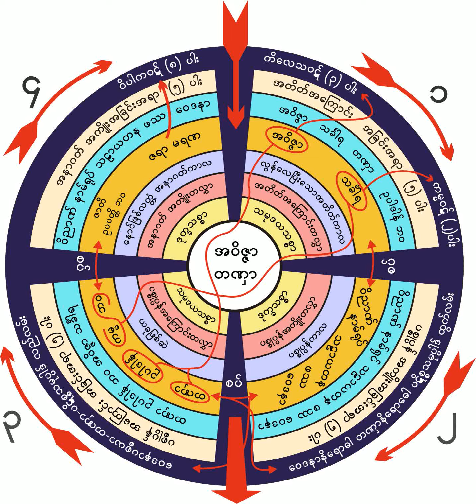၉။ ၂၉-၁၀-၁၉၆၁ အေမွာင္ထဲ ခလုပ္တိုက္ပုံႏွင့္ ပညာရွိ ပညာမဲ့ ပုဂိၢဳလ္ေရြးပုံ